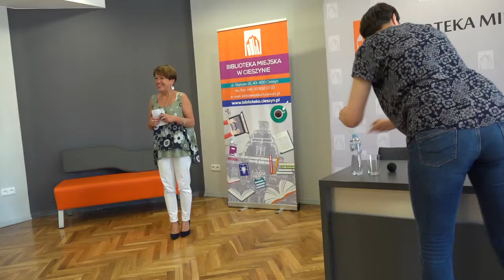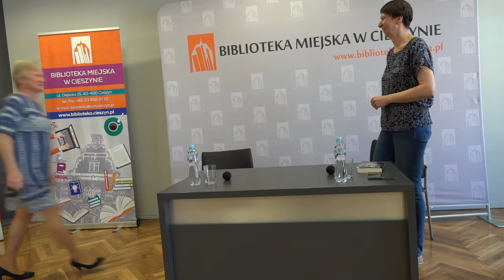[Full]Spotkanie autorskie z Danutą Chlupovą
Spotkanie autorskie z Danutą Chlupovą

Biblioteka Miejska w Cieszynie

Biblioteka Miejska w Cieszynie zorganizowała 15 czerwca 2021 r. o godz. 17.00 na spotkanie z Danutą Chlupovą i promocję jej najnowszej książki „Organista z martwej wsi”. Spotkanie odbyło się w sali konferencyjnej biblioteki na drugim piętrze.
Autorka jest dziennikarką i pisarką. Pisze powieści obyczajowe z historią w tle. Mieszka na Zaolziu. Jej pierwsza książka, „Blizna”(2017), zwyciężyła w VI edycji konkursu Literacki Debiut Roku, organizowanym przez Wydawnictwo Novae Res pod honorowym patronatem Ministerstwa Kultury i Dziedzictwa Narodowego. Dwa lata później wyszła „Trzecia terapia”, a po koniec zeszłego roku „Organista z martwej wsi”. Pandemiczne ograniczenia nie pozwoliły zorganizować spotkania w listopadzie, więc tym goręcej zaproszono na rozmowę z Danutą Chlupovą teraz. Spotkanie było okazją by kupić książki pani Danuty oraz uzyskać autograf.
„Organista z martwej wsi”
Czasami zbieg okoliczności obraca wniwecz czyjeś życie, a człowiek jest zmuszony ugiąć się przed wiatrem historii. Bywa też tak, że najlepsze intencje wobec kobiety sprowadzają nieszczęście zamiast pomóc… Teodor, wiejski organista i nauczyciel w polskiej szkole na Zaolziu, jest szczęśliwym człowiekiem – mimo niesprzyjających okoliczności politycznych zajmuje się ukochaną muzyką, tworzy szczęśliwe małżeństwo z piękną żoną, wychowuje utalentowanego syna, w którym pokłada wielkie nadzieje. Na idealnym obrazie jego życia widnieje jednak rysa – są lata pięćdziesiąte, a Teodor nie jest komunistą, dodatkowo wcale się z tym nie kryje. Kiedy w wyniku tragicznego wypadku zostaje oskarżony o spowodowanie śmierci, nie ma nikogo, kto stanąłby po jego stronie. Odtąd życie Teodora i jego rodziny stanie się drogą przez mękę. W jaki sposób może je zmienić spotkanie z autystycznym, muzycznie uzdolnionym chłopcem?